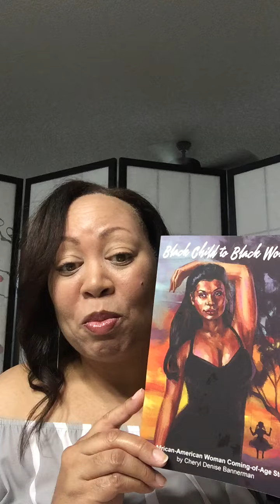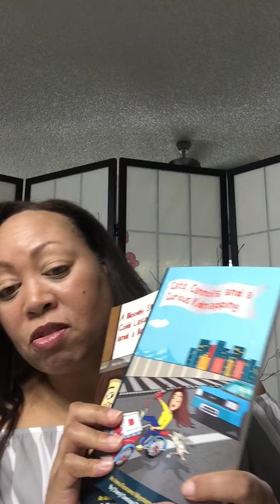Welcome to My Channel!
Thanks for stopping by! If you like fiction in all different genres, you're going to love my channel! You can find all types of information and links to all of my books in print, ebook, and audio.  Have a great day!